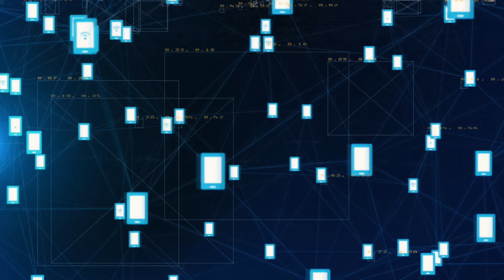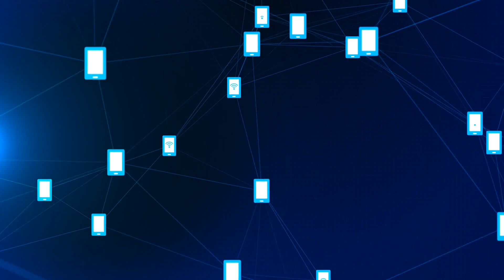Pt.46 of strange remixes